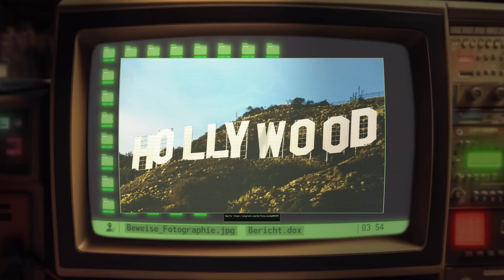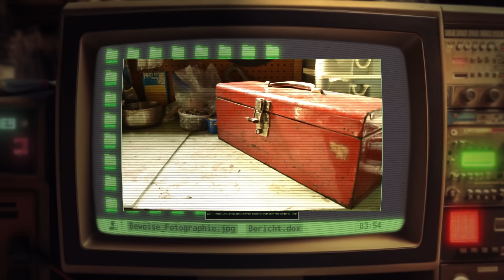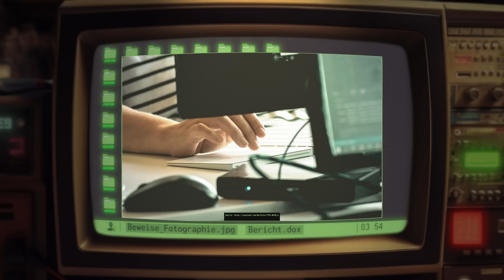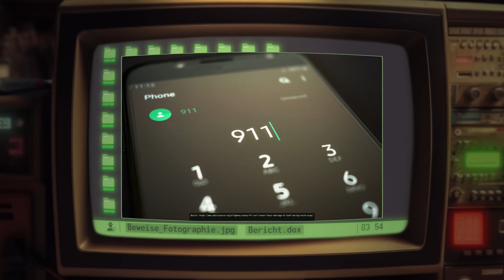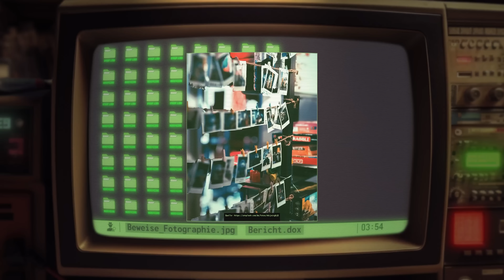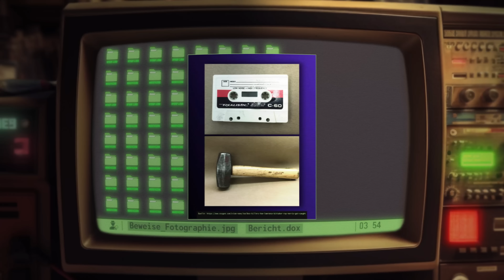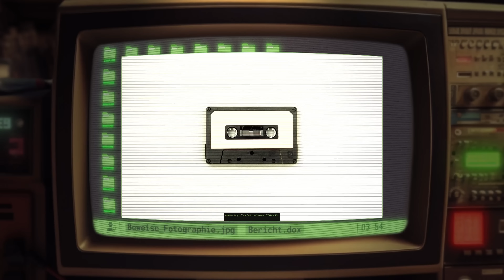True Crime: WERKZEUGE des TODES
New Hollywood befand sich mitten in seiner goldenen Ära und viele Menschen wurden durch möglichen Ruhm, Reichtum und Erfolg von der Stadt angezogen ...

Neben all den strahlenden neuen Sternchen gab es jedoch auch tiefe Dunkelheit ...
Doch niemand ahnte, dass diese in einem silbernen Van die Pazifikküste entlangfahren würde ...

Anmerkung: Die Einblendungen in diesem Video sind aus dramaturgischen Gründen mit KI generiert.
Alle Ähnlichkeiten mit lebenden Personen und realen Handlungen sind rein zufällig.